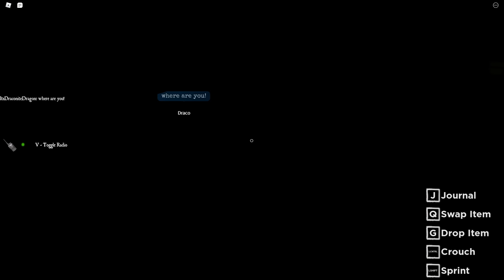Hunting for GHOSTS in Roblox!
KREW goes Ghost Hunting in Roblox! You won't believe what we found...

KREW!